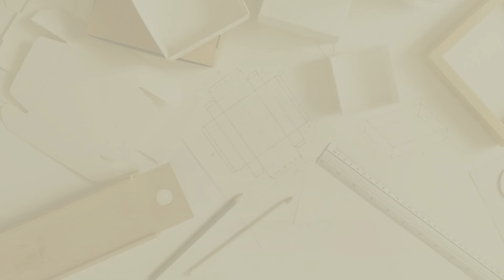CENÁRIO Incrível de Igreja: Peça A MULHER SAMARITANA | Poço GIGANTE de papelão e isopor ideias Decor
CENÁRIO Incrível de Igreja: Peça A MULHER SAMARITANA | Poço GIGANTE de papelão e isopor ideias Decoração Como Fazer

Aprenda passo a passo como fazer um poço de papelão grande 🏺, perfeito para peças teatrais e decoração de igreja. Inspire-se na história da Mulher Samaritana 🌟 e crie um cenário bíblico impressionante!

🗃️ Adquira os Moldes de Pedras e Telhados Poço de Papelão Baixe e Imprima:

😍❤️😀 ▶ Aprenda mais sobre Como Fazer Mesa Cilindro de Papelão Para Decoração de Festas Trio de Mesas Cilindros